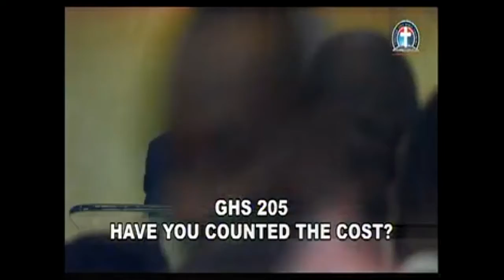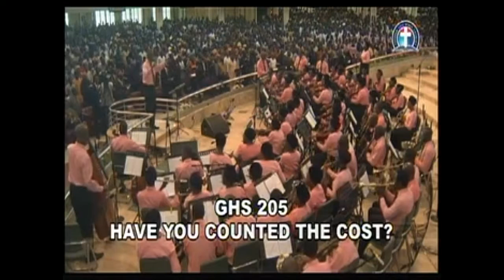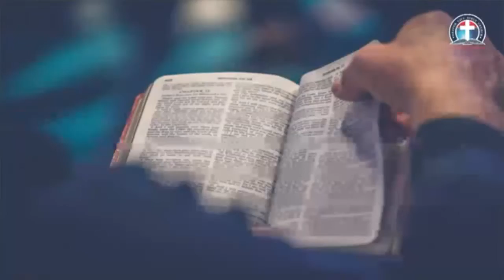GHS 205, JOHN 8, CHOIR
DLBC CHARLOTTESVILLE